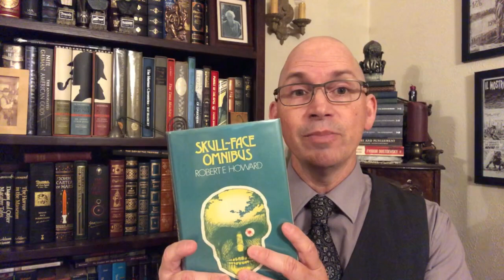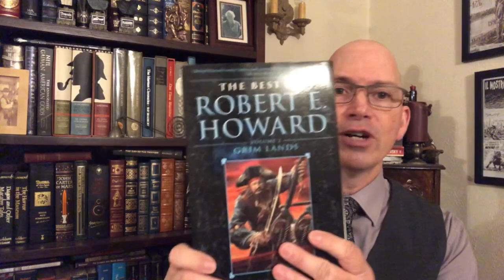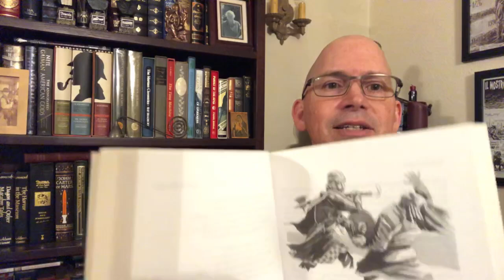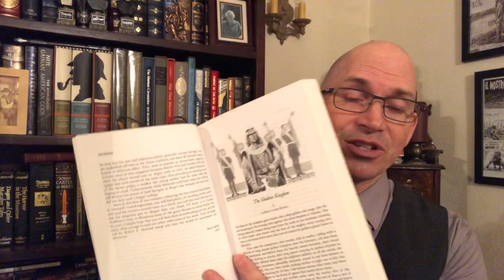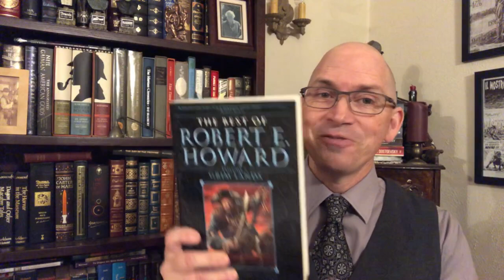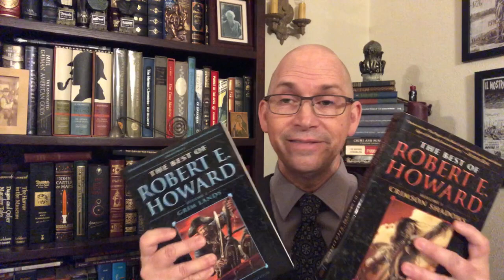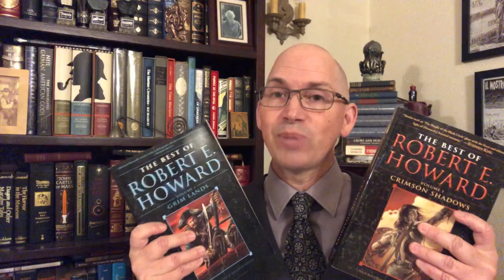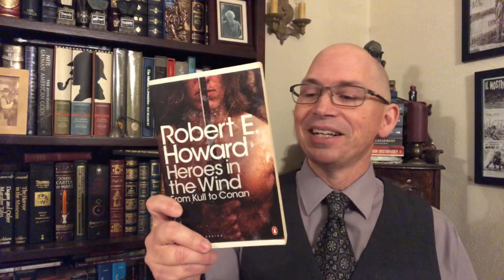The Best of Robert E. Howard